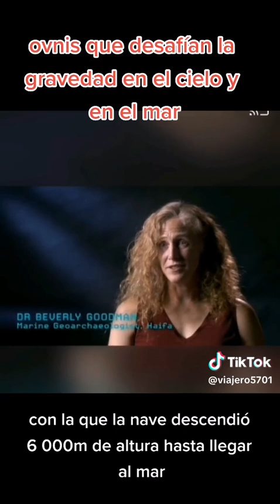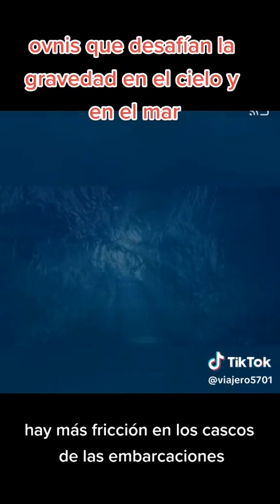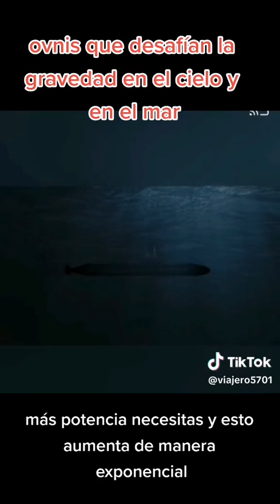🍁TECNOLOGÍA🍁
Los videos que se publican en este canal de YouTube. Son publicados sin ningún ánimo de lucro. Los derechos de autor a quien correspondan.